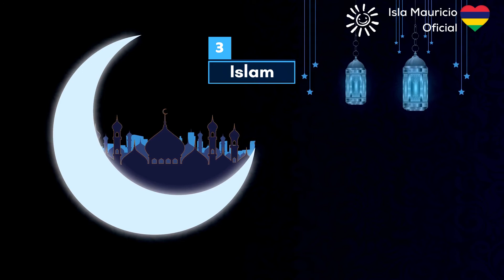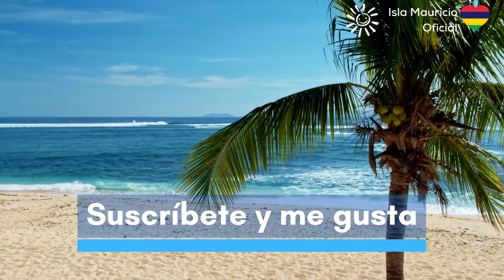Las 5 religiones principales en la isla de Mauricio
👉  ¿Cuáles son las 5 religiones principales en Mauricio?  👈

BIENVENIDOS(AS) ! "Bonzour! Ki manière?" 🇲🇺  (¡Hola! ¿Cómo estás?) 😀

Disfrutar xoxo

Oye, si es la primera vez que miras mi video y visitas mi canal de YouTube, asegúrate de presionar el botón SUSCRIBIR que se encuentra arriba HOY y sigue estos 4 pasos:
1. Dale un pulgar hacia arriba 👍
2. Comparta este video con su familia y amigos ❤️
3. Deja un comentario a continuación  🔥
4. Haga clic en la campana para activar las notificaciones y recibir nuestros nuevos videos 🔔

Gracias por ayudar a promover esta hermosa y exótica isla llamada "Mauricio" en todo el mundo. Eress el mejor 💋

Todo nuestro contenido está disponible en subtítulos multilingües: francés, inglés y más. ¡Échale un vistazo!

¡Manténganse al tanto! Vienen más videos.

Gracias! xoxo

"Orévoir" 🇲🇺  (Adiós). Nos vemos pronto! 😀